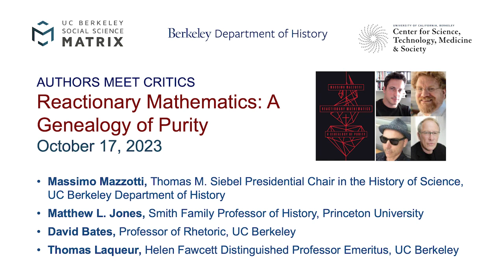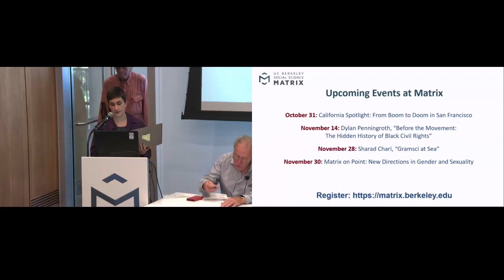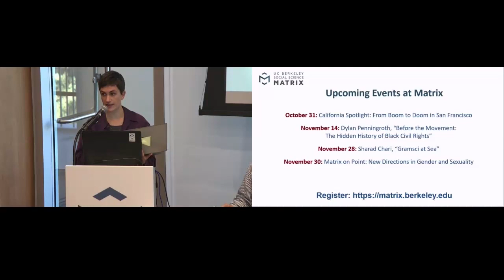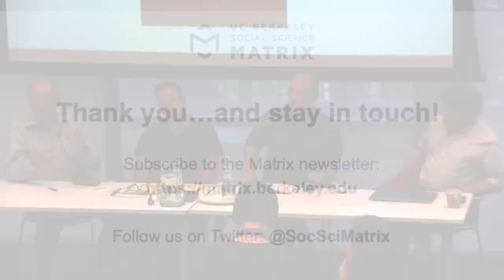Massimo Mazzotti, “Reactionary Mathematics: A Genealogy of Purity”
Recorded on October 17, 2023, this video features an "Authors Meet Critics" panel on the book "Reactionary Mathematics: A Genealogy of Purity," by Massimo Mazzotti, Professor in the UC Berkeley Department of History and the Thomas M. Siebel Presidential Chair in the History of Science.

Professor Mazzotti was joined in conversation by Matthew L. Jones, the Smith Family Professor of History at Princeton University, and David Bates, Professor of Rhetoric at UC Berkeley. Thomas Laqueur, the Helen Fawcett Distinguished Professor Emeritus at UC Berkeley, moderated.

The Social Science Matrix “Authors Meet Critics” book series features lively discussions about recently published books authored by social scientists at UC Berkeley. For each event, the author discusses the key arguments of their book with fellow scholars.

A forgotten episode of mathematical resistance reveals the rise of modern mathematics and its cornerstone, mathematical purity, as political phenomena.

The nineteenth century opened with a major shift in European mathematics, and in the Kingdom of Naples, this occurred earlier than elsewhere. Between 1790 and 1830 its leading scientific institutions rejected as untrustworthy the “very modern mathematics” of French analysis and in its place consolidated, legitimated, and put to work a different mathematical culture. The Neapolitan mathematical resistance was a complete reorientation of mathematical practice. Over the unrestricted manipulation and application of algebraic algorithms, Neapolitan mathematicians called for a return to Greek-style geometry and the preeminence of pure mathematics.

For all their apparent backwardness, Massimo Mazzotti explains, they were arguing for what would become crucial features of modern mathematics: its voluntary restriction through a new kind of rigor and discipline, and the complete disconnection of mathematical truth from the empirical world—in other words, its purity. The Neapolitans, Mazzotti argues, were reacting to the widespread use of mathematical analysis in social and political arguments: theirs was a reactionary mathematics that aimed to technically refute the revolutionary mathematics of the Jacobins. During the Restoration, the expert groups in the service of the modern administrative state reaffirmed the role of pure mathematics as the foundation of a newly rigorous mathematics, which was now conceived as a neutral tool for modernization. What Mazzotti’s penetrating history shows us in vivid detail is that producing mathematical knowledge was equally about producing certain forms of social, political, and economic order.